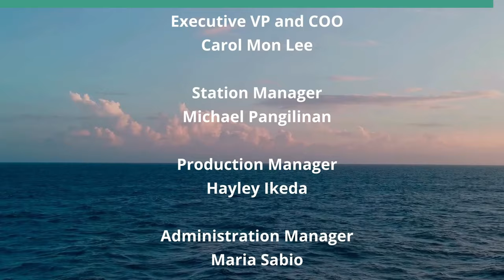Review of the Oliver Stone Movie Platoon (Movies We Can Learn From)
What Can it Tell us About Atrocities in Vietnam.  The host for this show is Jay Fidell.  The guests are Shackley Raffetto and Michael Lilly.

Our panel discusses the Oliver Stone movie Platoon, starring Tom Berenger, Willem Dafoe, Charlie Sheen, Keith David, Kevin Dillon and Forest Whitaker, and its depiction of the American soldiers who fought in the Vietnam War.

Underwriters:
Michael Sklarz
The Cooke Foundation
Hawaii Energy
Hawaii Energy Policy Forum
Hawaiian Electric
Galen Ho of Immersive Worlds
Kamehameha Schools